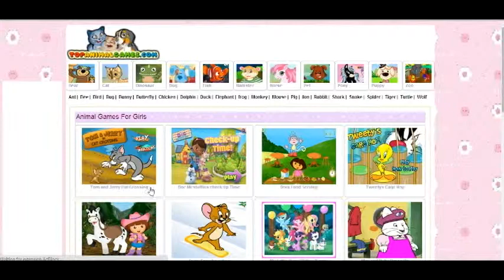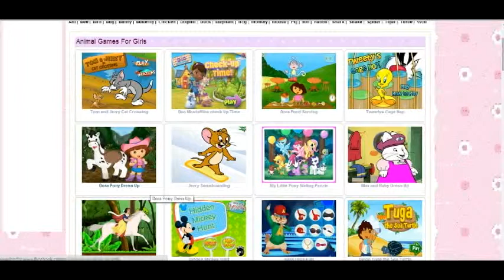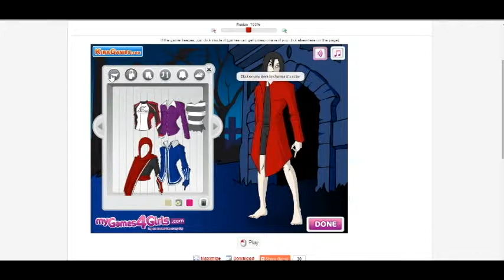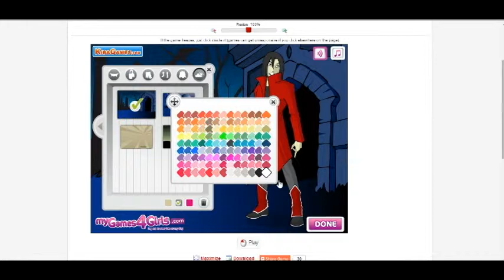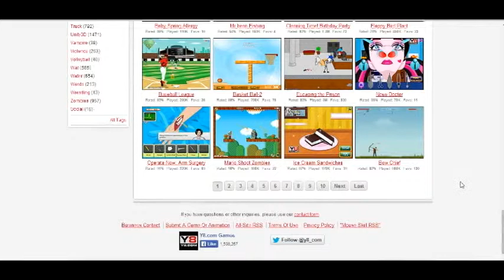Frankie Plays Flash Games - PART 1: Mexican Candy Mascot - SOLO - Da Gamenators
Frankie dives into the asshole of the internet and plays some unforgivably bad flash games. JUST ANOTHER DAY IN THE LIFE OF A BOY!